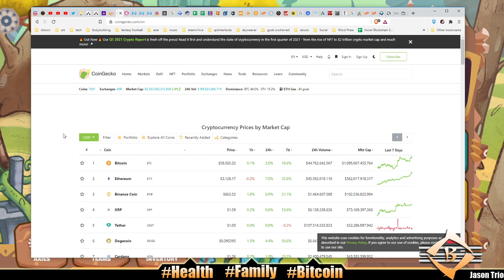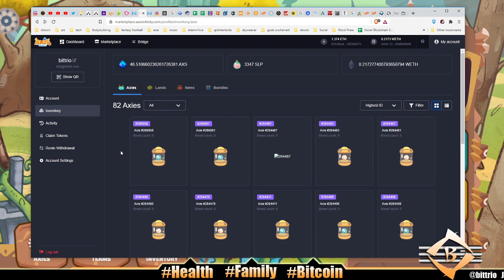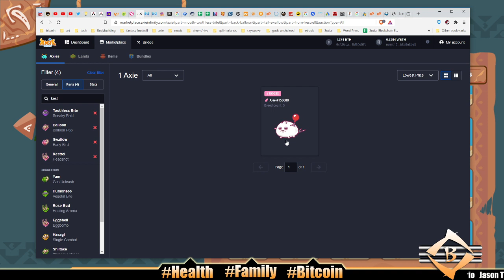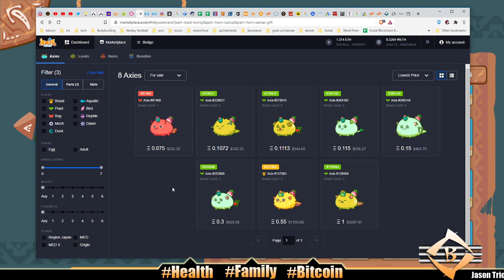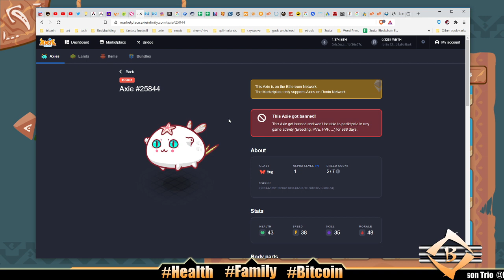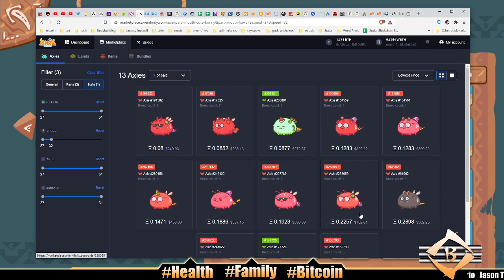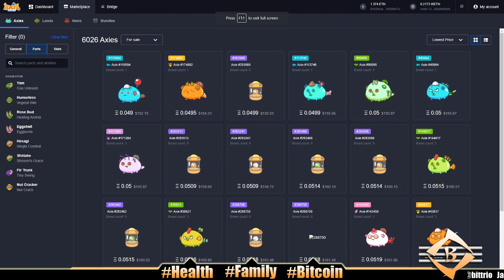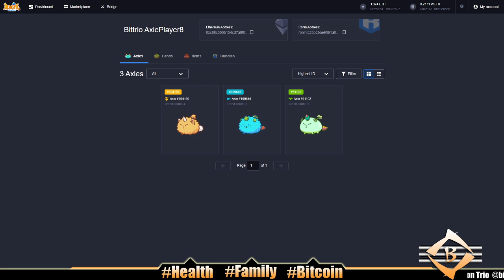AXIE INFINITY FUNKY!